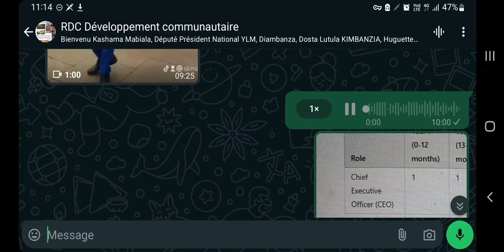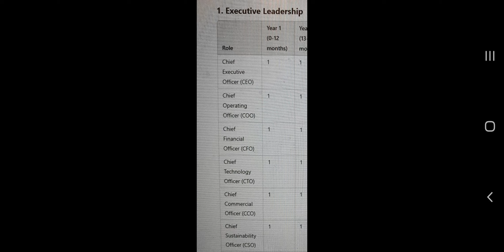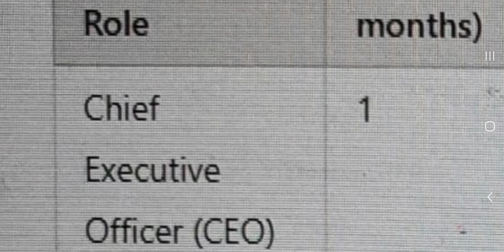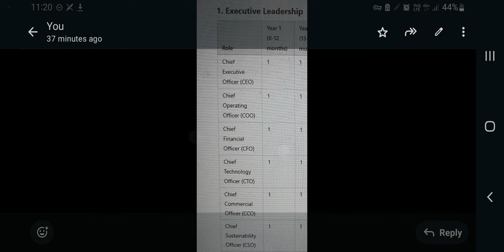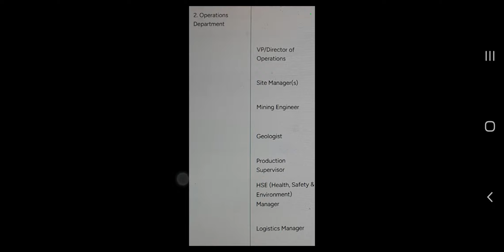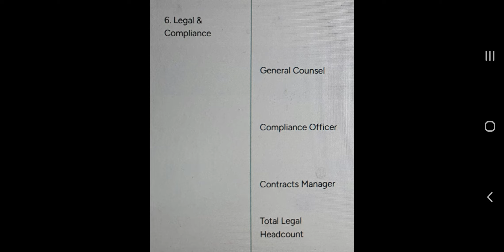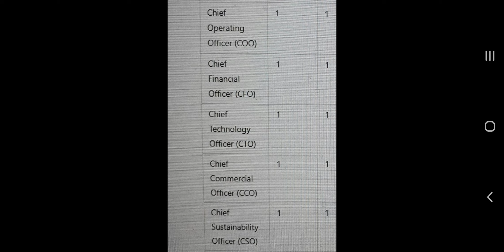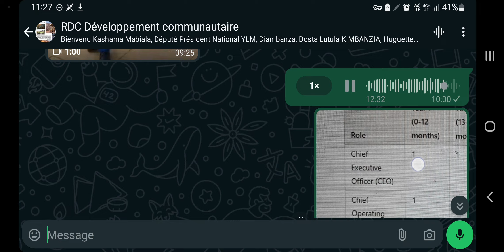LES INSTRUCTIONS DU PRÉSIDENT SCHEKINAH KATALAY AU GROUPE S&K MINING LTD RDC.